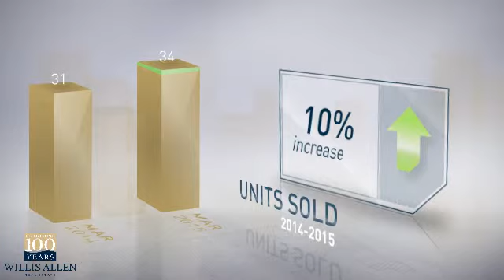92122 - University City,CA, Real Estate Market Update from Willis Allen,April, 2015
Willis Allen Video Update recapping market activity within 92122 - University City, CA, during the month of April, 2015